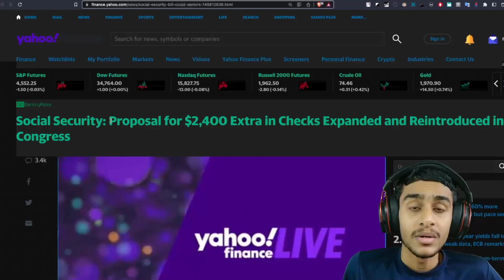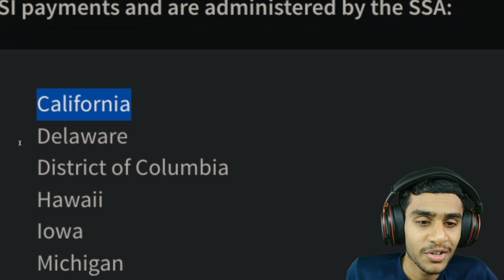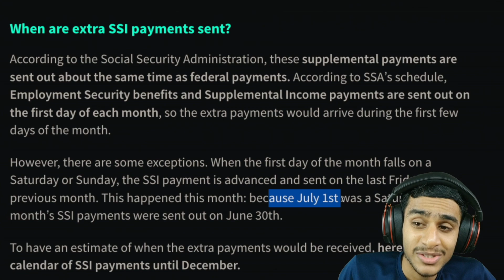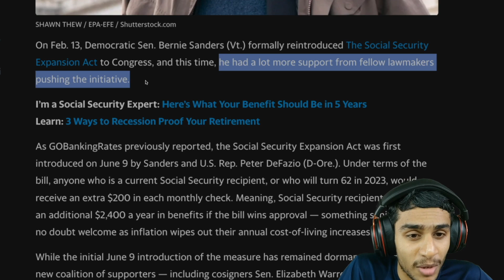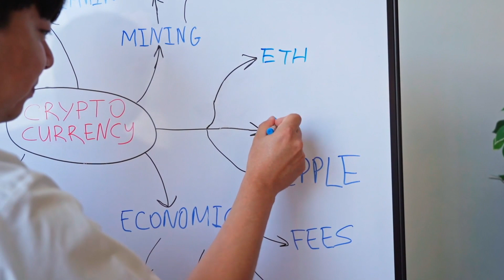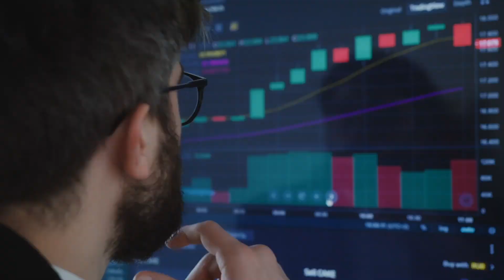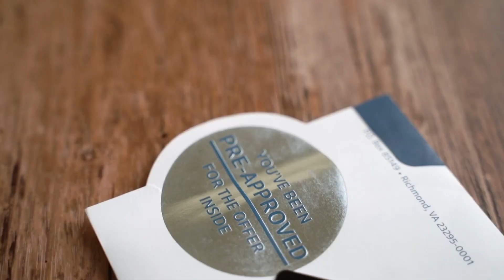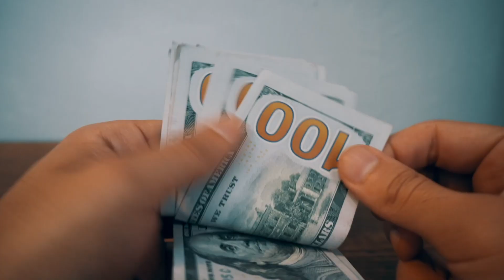When Can Social Security Recipients Expect The 4th Stimulus Check 2023 & Social Security Increase ?